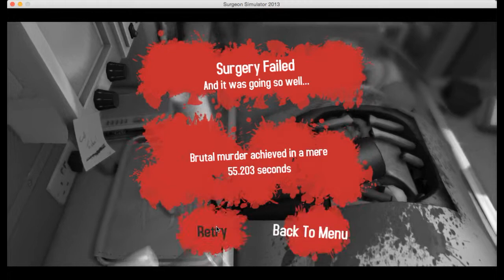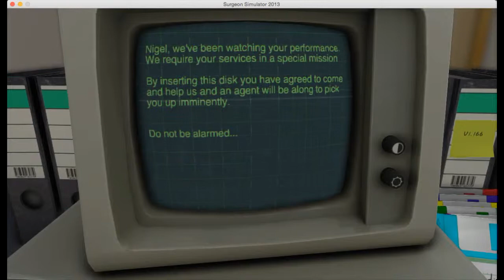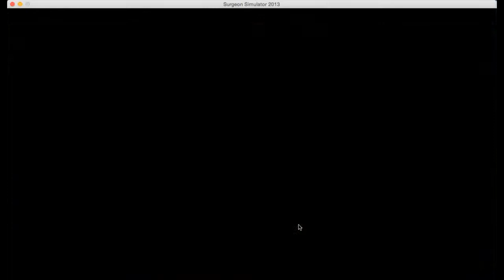Surgeon Simulator: ambulance and SPACE TIME -3